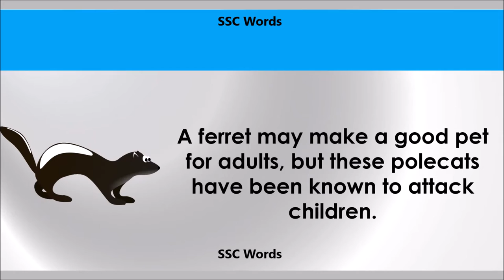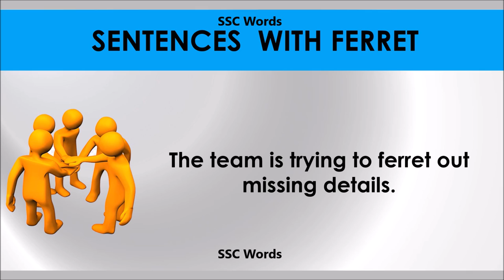Ferret # Improve English # Meaning and 5 sentences # GRE CAT GMAT word # SSC Words